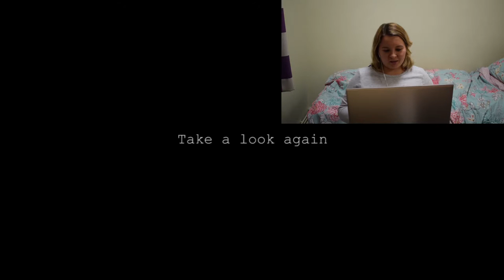Reacting to Ghosts Caught on Camera | EverythingApril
Today I went to onto YouTube, found a video about ghosts being caught on camera and captured my reactions while I watched it for the first time.
Thank you to Lauren Jauregui for giving me the idea for this video.
Original video:
About the channel:
EverythingApril is a YouTube channel created by me, April. A mixture of things get uploaded to the channel from seasonal DIY's to life hacks and from beauty videos to pranks there is literally every kind of video you could ask for.
Want a specific type of video uploaded? Just leave it down in the comment section of any of my videos and I'll make sure to do it if appropriate.
I upload a daily vlog everyday and the odd extra video here and there that I call "main content videos". You can find my favourite videos and my most popular videos in "Playlists".
At certain milestones I will do special videos:
You can help me reach these milestones by sharing my videos to social media sites (eg. Facebook &amp; Twitter) and also telling your friends about the channel!
Mini FAQ:
Q1. How old are you?     A1. I am 18 Years Old
Q2. What do you use to film?     A2. I use my iPhone 6 to film my daily vlogs as I cannot afford a vlogging camera and it is more portable than my DSLR. For my main videos I film using my Nikon D3300 which is a DSLR camera.
Q3. What do you use to edit your videos?     A3. For my daily vlogs I edit using iMovie on my phone and for main content videos I use MAGIX Movie Edit Pro 2016.
Q4. Do you have any pets?     A4. Yes, I have a dog called Lucy. She's a Cocker Spaniel.
Q5. Do you have any mental health problems yourself?     A5. No, but I do have high functioning Aspergers Syndrome which is a form on Autism (a brain developmental problem, often misunderstood to be a mental health problem).
Q6. Do you enjoy YouTube?     A6. Yes, I love it. I honestly couldn't ask for a better hobby.
Q7. What are you studying at university?     A7. I study Media and Screen Studies which is mainly analysis of films and their evolution.
Q8. What is your favourite drink?     A8. Tea &amp; Passoa in that order (not together though).